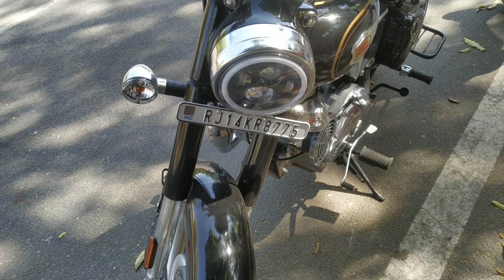Modifide Bullet standard 350 BS6 Model। Roots megasonic Horn😱।। Loudest 🔊sound।। people shock😡😰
In this video I have covered my family and our daily lifestyle routine and you will enjoy watching the video and become our part of family, by seeing us daily.